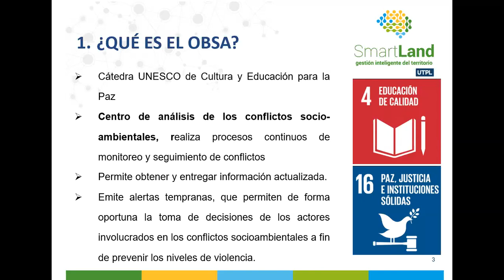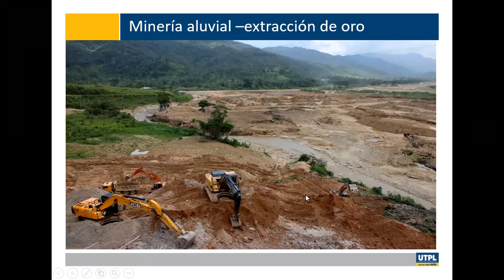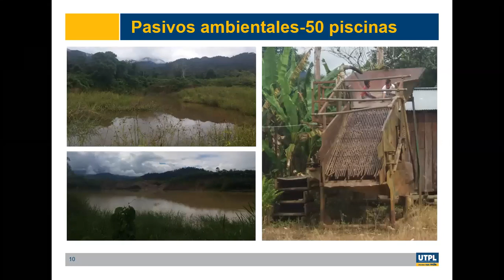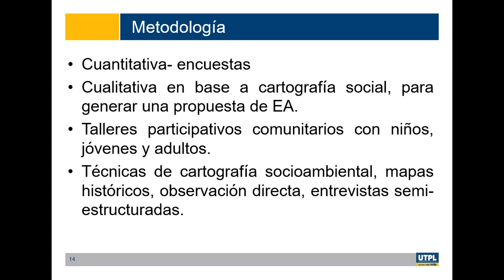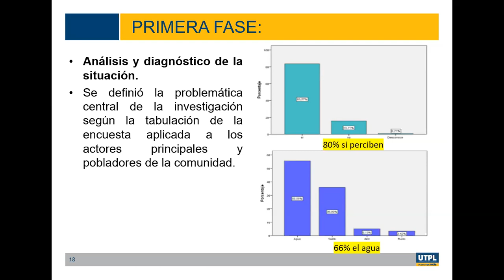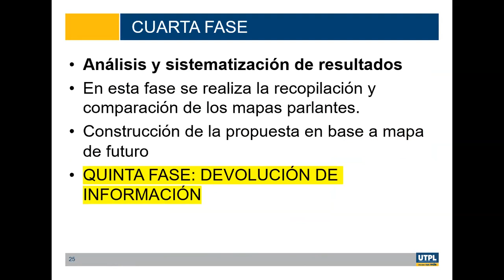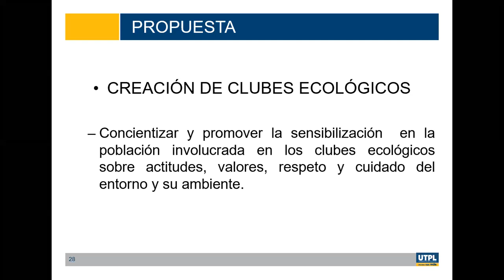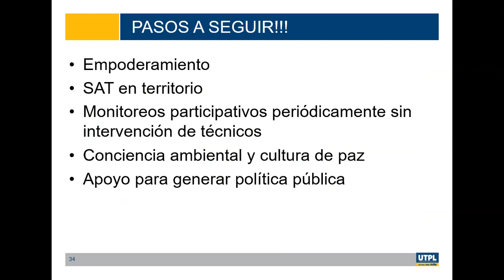🧐 Cartografía social como instrumento de educación ambiental en la comunidad Shuar...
🧐Cartografía social como instrumento de educación ambiental en la comunidad Shuar Kenkuin Kurinunka.
📥Autores: Maleny Gabriela Reyes Conza, Ana Karina Vera Vera y Nicole Lilibeth Valarezo Conza